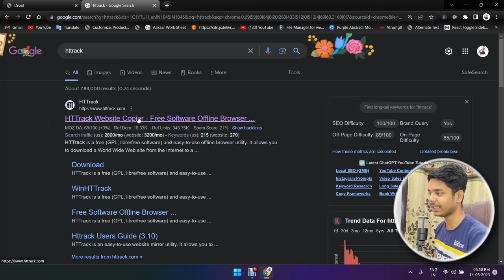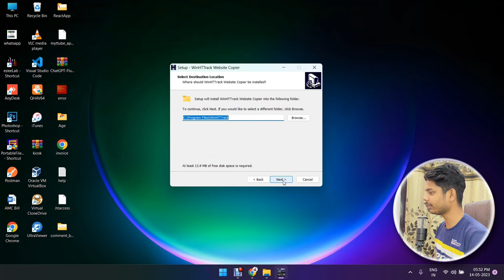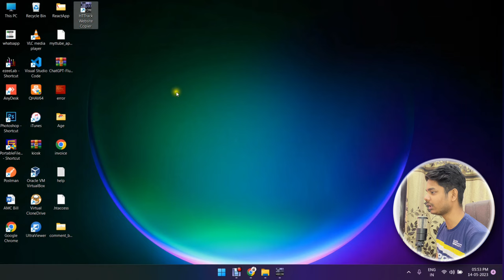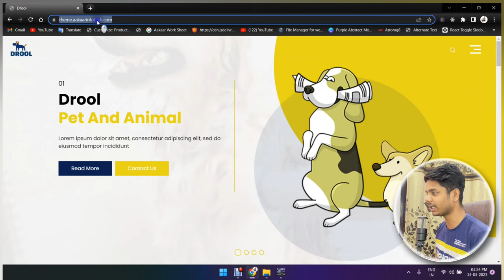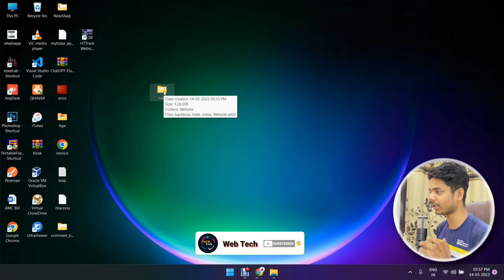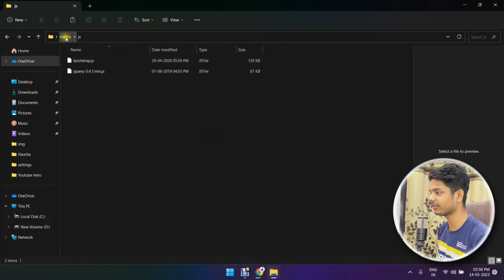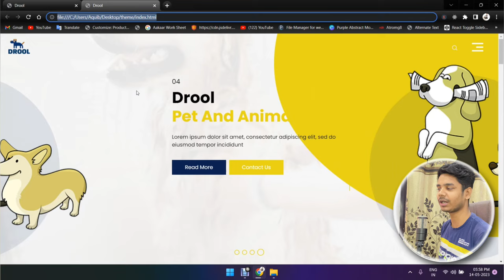How to Download source code of any website | Crack Any Website | Latest Trick 2023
How to Download source code of any website
Any Website | Latest Trick 2023
How to Download source code of any website Latest Trick 2022

download source code of website free
download source code of website online
download a websites entire code, html, css and javascript files
how to get source code of a website in mobile
full source code of website
download source code of website in html and css
how to get source code of a website in chrome
how to download all source files from a website
get source code of website online
how to open the code of a website mac